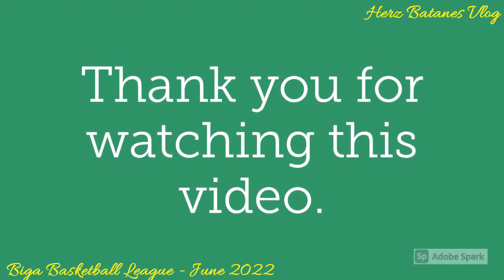BIGA BASKETBALL LEAGUE JUNE 2022 #1